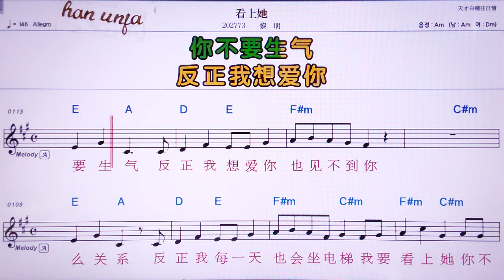💖칸쌍타/ 리밍 👍MR,노래방, 가라오케, 악보, 코드, 가사 ,Karaoke,반주